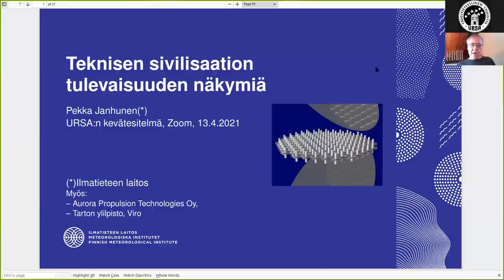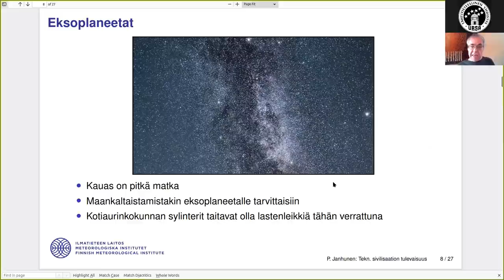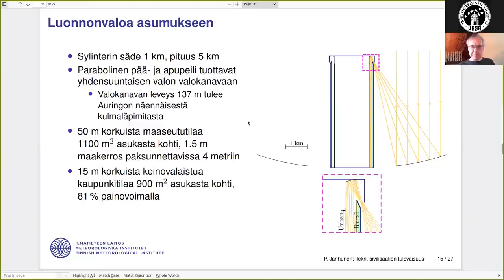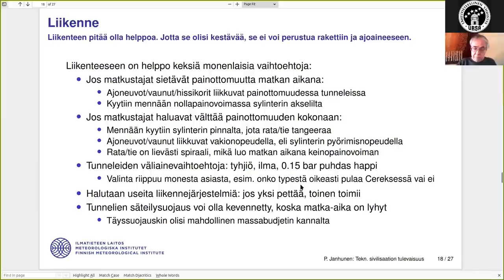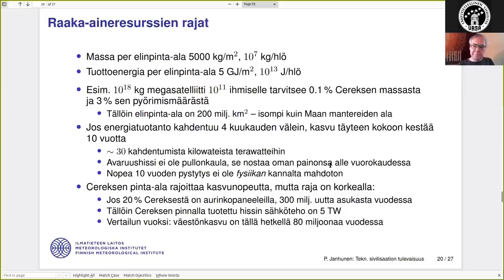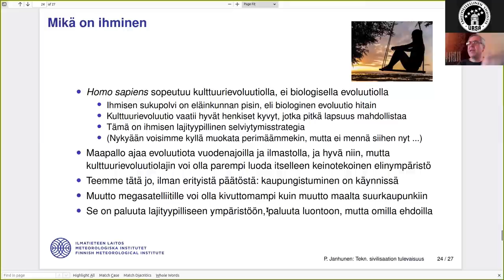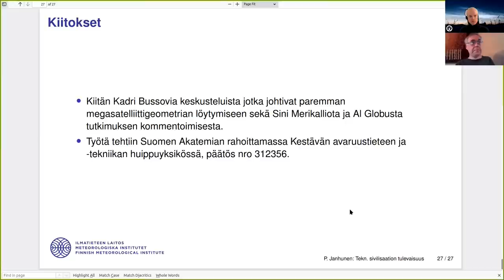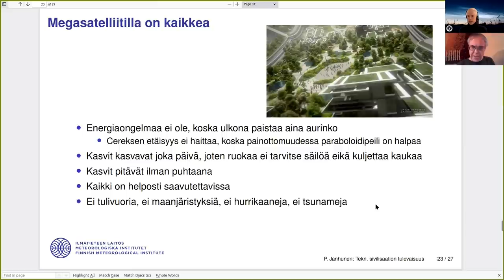Ursan esitelmä: Pekka Janhunen – Teknisen sivilisaation tulevaisuudennäkymiä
Kaupallinen avaruustoiminta on vilkastunut ja lentojen odotetaan halpenevan. Yksityiset tahot ovat keräämässä miljardien alkupääomaa Mars-siirtokunnan perustamista varten.

Onko elämän ja ihmisen levittäytyminen maapallon ulkopuolelle realistinen ajatus, ja mitä ongelmia siihen sisältyy? Millaisia haasteita Marsiin perustetut siirtokunnat kohtaisivat? Olisiko Marsin sijaan parempi rakentaa avaruusasemia – pyöriviä, keinopainovoimallisia avaruussaarekkeita? Millaisia elämänlaadun parannuksia ja taloudellisia etuja avaruusasuminen voisi tarjota verrattuna maapalloon?

Puhujana tutkimuspäällikkö ja sähköpurjeen kehittäjä Pekka Janhunen Ilmatieteen laitokselta.

Kuva Nasa / Clouds AO / SEArch